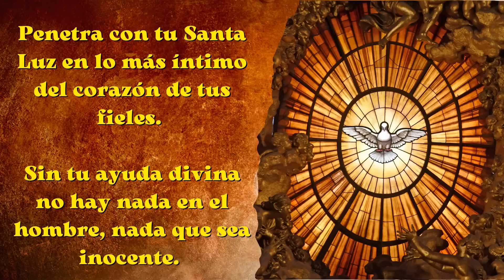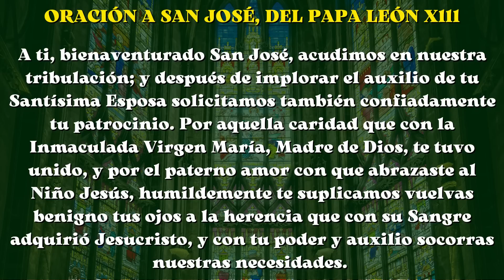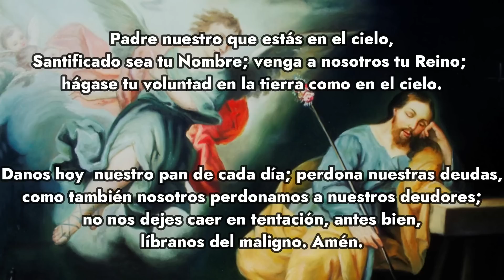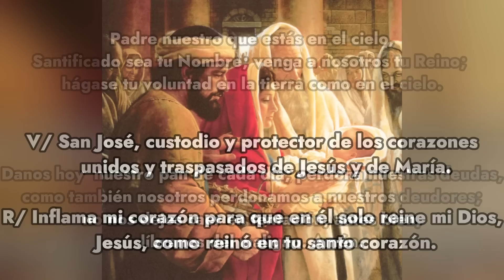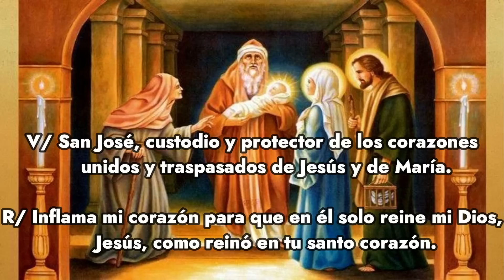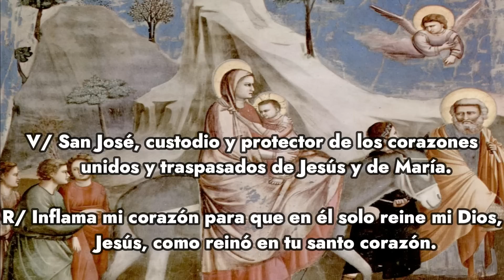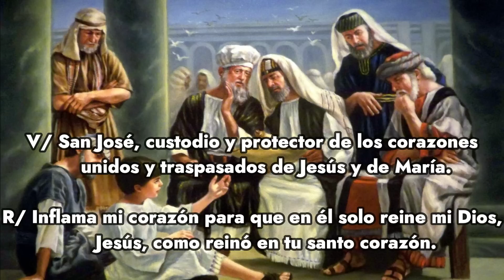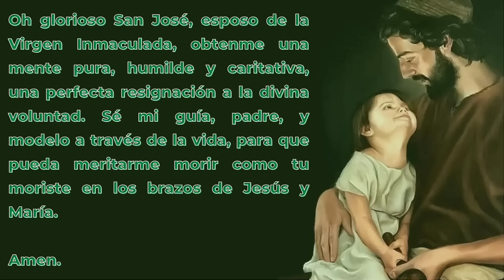DÍA 6 || CONSAGRACIÓN A SAN JOSÉ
Recemos con perseverancia para alcanzar las gracias que Dios nos tiene preparadas.